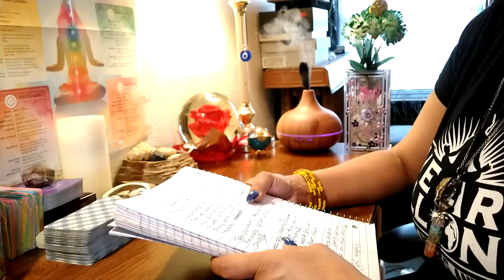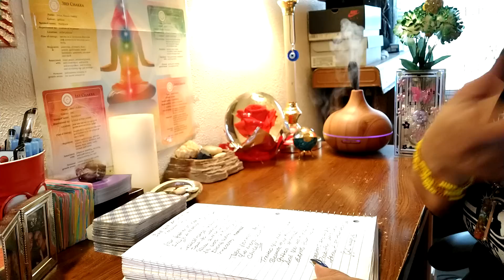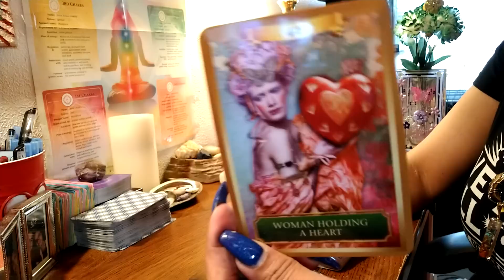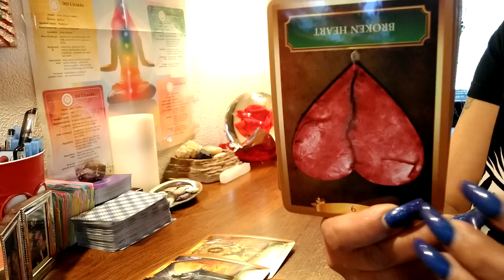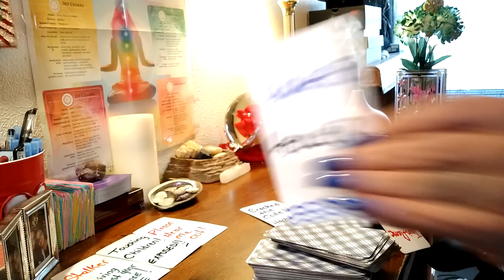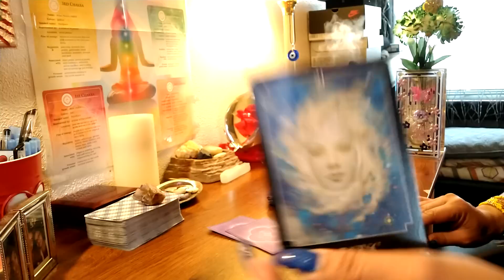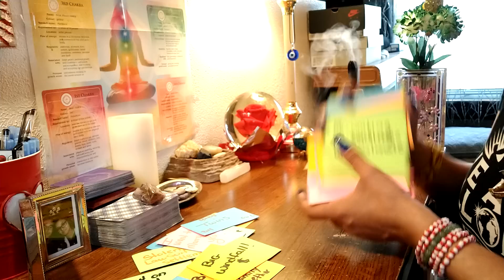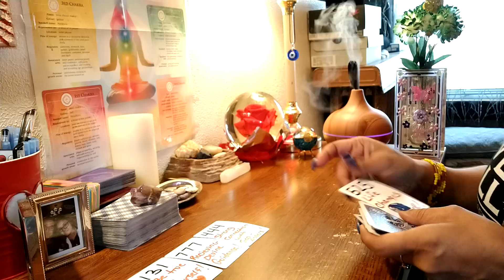♈ Aries 🐏 Your father is not your father.. a mother's secret.. you will be loved 💕